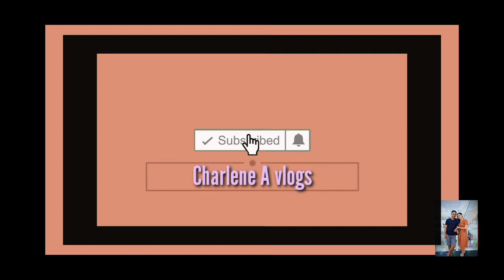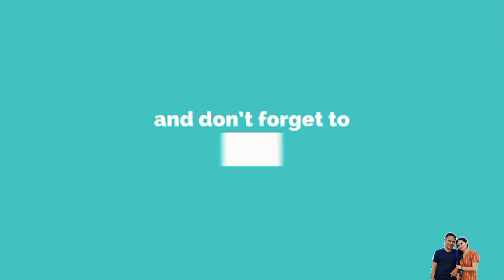Love Bonito international design |women's outfit this shop where my daughter dresses bought and mine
Hi everyone I love shopping the most! which is one of my happiness! Let's watch this vedio so you won't miss out what's in here in Singapore!all Love bonito design is suitable for international design for all women's.
Don't miss out guys! these are all affordable, quality looks.

Thanks you guys for supporting my channel all the way!